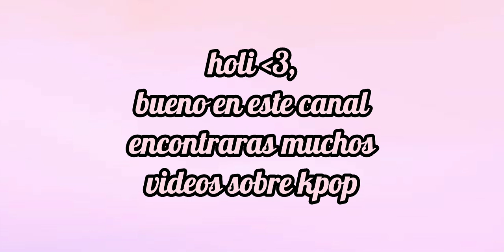video de bienvenid@ a los nuevos en el canal 🍎💗